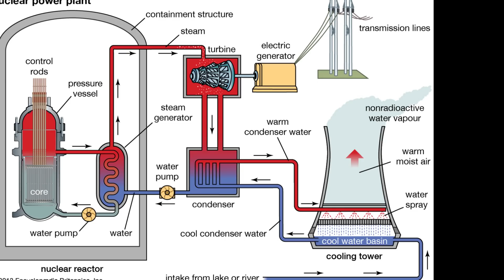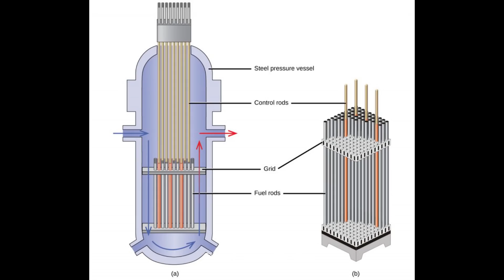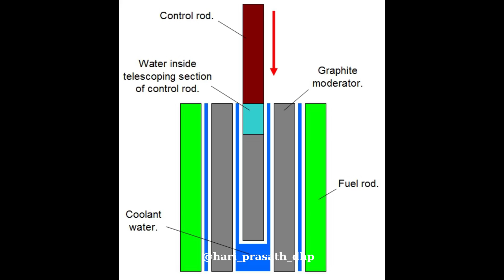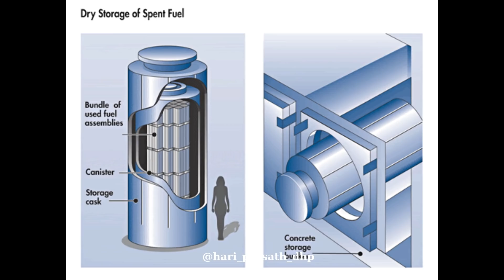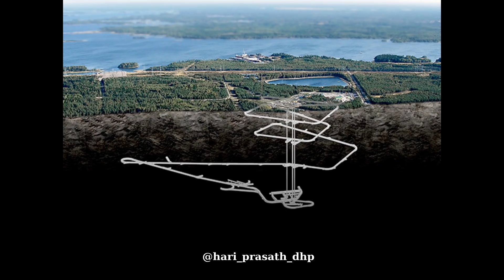Tamil | 7 things about nuclear power plant | how nuclear power plant works | hari prasath dhp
explained about how nuclear power plant works and what fuel is used in nuclear power plant, how nuclear fuel produce energy and electricity, nuclear fuel recycling and how to control power nuclear reactor with control rod, how control rod works, safety measures in nuclear reactor and power plant. how to store spent fuel rods, how to process nuclear waste, how a snf storage pool  works, how radiation from nuclear waste protected by water,  mineral  removed from water are used in nuclear storage pool, dismantling the nuclear power plant, how uranium pellets produce energy and neutron hits the uranium and split the element into two and some neutrons are released with heat and energy. the heat energy converted into steam and the steam rotate the turbine attached to generator to produce  electricity.